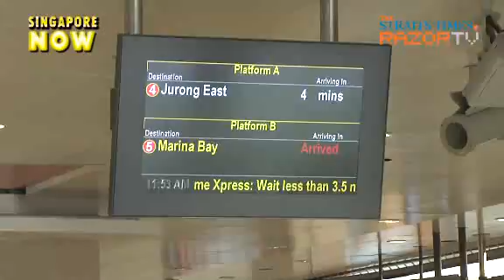Turn ugly commuters gracious and win big!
When you are unhappy with your fellow commuters on our public tranports, what can you do?Finger-pointing aside, you can try inspiring them to be more gracious. Great ideas will be rewarded with great prizes. Find out more in this clip.Vote for your favourite "A Happy Journey Starts Like That" video